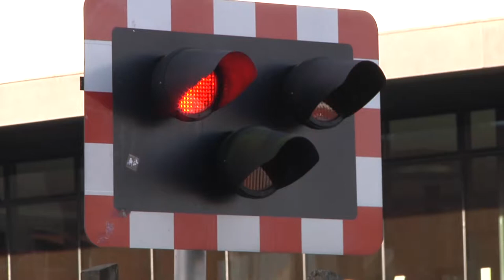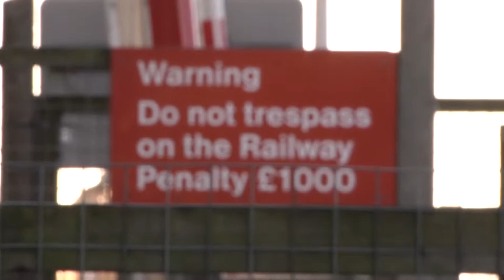Lincoln Footbridge Plans - TV Package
Campaigners have criticised a decision to approve plans to build a multi-million pound footbridge in Lincoln, without disabled access.

Network Rail backed out of including a lift on the bridge over the Brayford Wharf East level crossing saying it couldn't afford it, but a disabled rights group says that's not good enough.

Elliot Hawkins has this report.